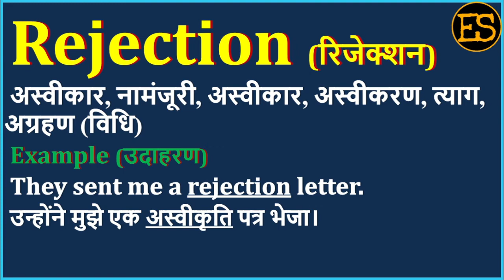Rejection Meaning in Hindi | Rejection का अर्थ | Rejection Means | Rejection Example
Rejection Meaning in Hindi | Rejection का अर्थ | Rejection Means | Rejection Example | Rejection Antonym

इस वीडियो में आप Rejection का हिंदी में अर्थ, Rejection ka spelling, Rejection का pronunciation, Rejection को कैसे बोला जाता है , Rejection   को बोलने का सही तरीका क्या है , Rejection उदहारण  के साथ, Rejection का English meaning, Rejection को  सीखेंगें,

तो आइये एक मिनट में  सीखते है Rejection  को इस वीडियो से।

1) English for all Competitive EXAMS
 2) Spoken English for Interviews
 3) Basic English Speaking
 4) Remove Fear to Speak English